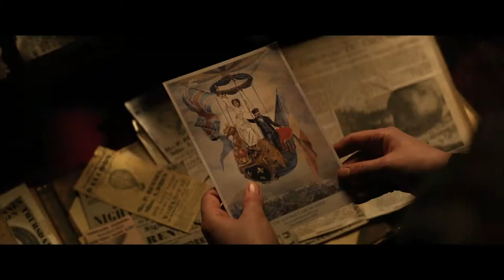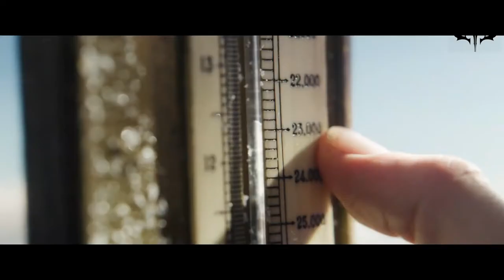The Aeronauts - Trailer Oficial / Eddie Redmayne / Felicity Jones / Amazon / 2019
The Aeronauts es una próxima película biográfica de acción dirigida por Tom Harper, a partir de una historia escrita en colaboración con Jack Thorne y un guion exclusivamente de Thorne. Es producida por Harper, Todd Lieberman y David Hoberman, y protagonizada por Eddie Redmayne, Felicity Jones, Phoebe Fox, Himesh Patel, Vincent Perez y Anne Reid. The Aeronauts será estrenada en los Estados Unidos el 6 de diciembre de de 2019